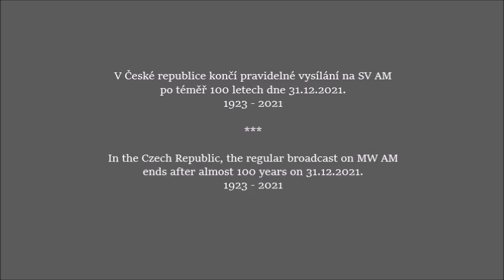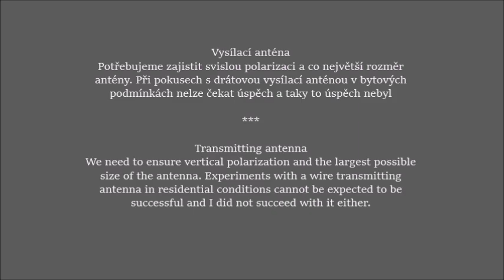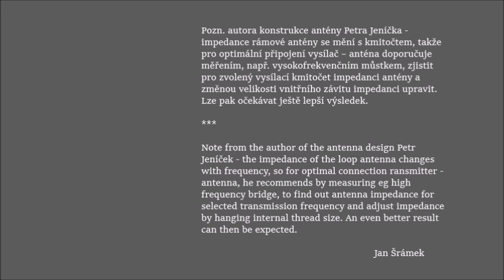Transmitter AM transmitter loop antenna, Transmitter MW, vysílač AM vysílač SV sender MW, nadajnik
Tip for using a loop antenna for mid-wave, AM MW, broadcasting, Heimsender MW, Sender MW, Antenne für MW-Sender, Transmitting loop antenna, Transmitter MW, Sender AM, Transmitter AM, Vysílání na středních vlnách, konec vysílání na středních vlnách, konec vysílání, nadajnik fal średnich, nadajnik AM, vysílač AM, vysílač SV,